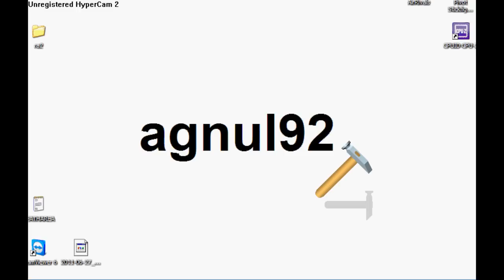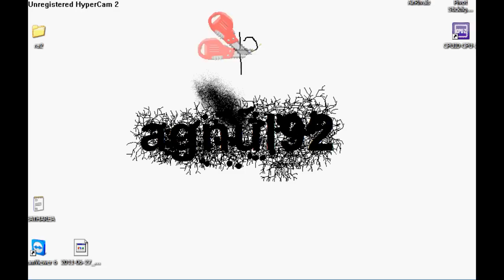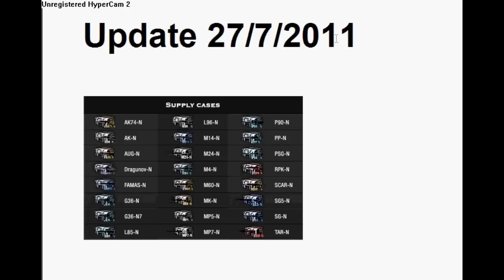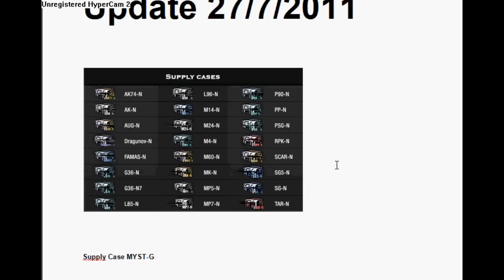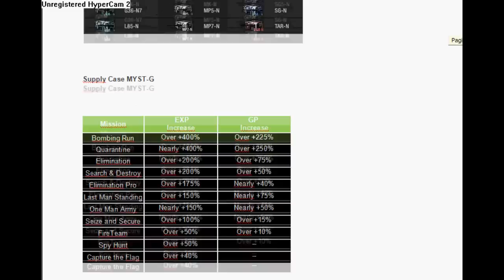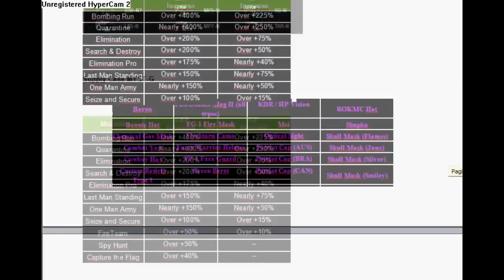Combat Arms - Recensione 12 - [ACR] [isacc30]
Combat Arms recensione ACR.
Costi:
1 Day - 950 GP
7 Days - 4,655 GP
30 Days - 18,525 GP
90 Days - 51,300 GP.